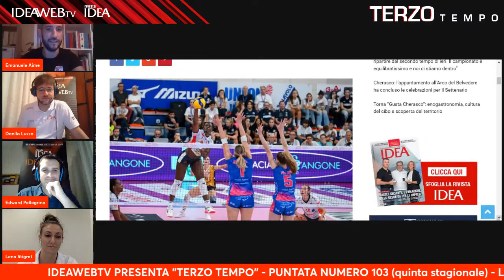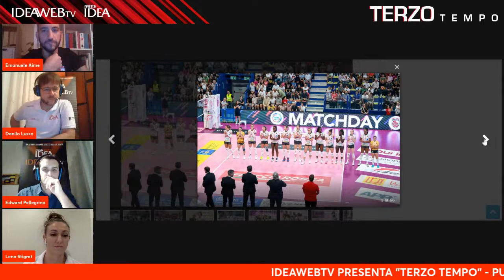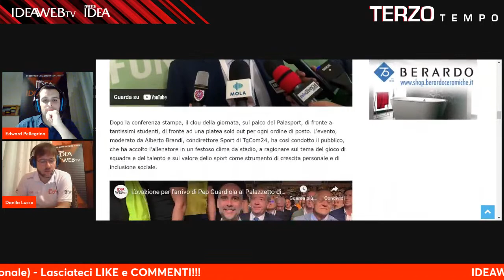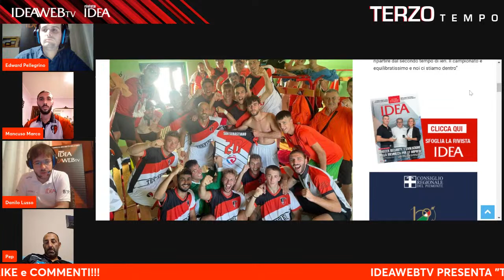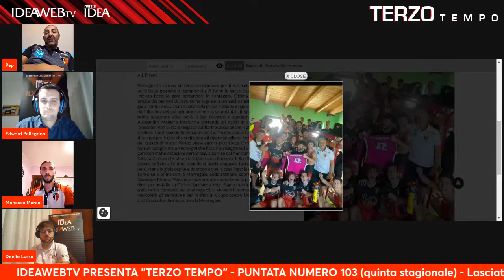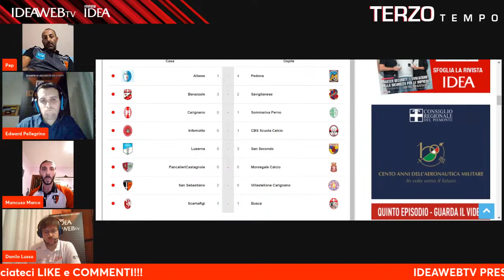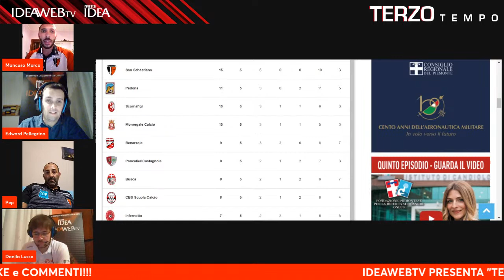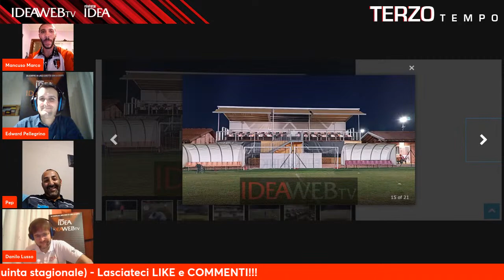IDEAWEBTV PRESENTA "TERZO TEMPO" - Puntata n.103 (quinta stagionale, 9 ottobre 2023)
📌 Quinto appuntamento stagionale per la trasmissione sportiva di IDEAWEBTV. Oggi parliamo di Volley e Calcio. Ospiti di Edward Pellegrino e Danilo Lusso:
📌 Emanuele Aime (Allenatore Honda Olivero S.Bernardo Cuneo)
📌 Lena Stigrot (Schiacciatrice Honda Olivero S.Bernardo Cuneo)
📌 Giuseppe Pisano (Allenatore San Sebastiano)
📌 Marco Mancuso (Difensore San Sebastiano)